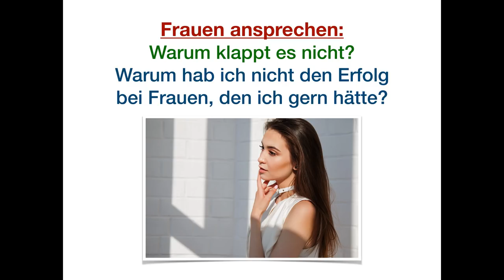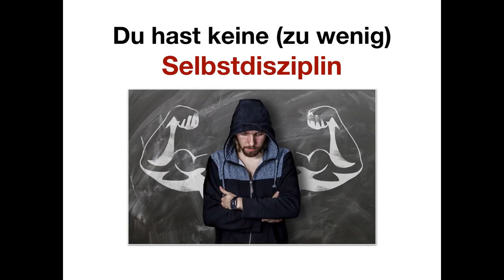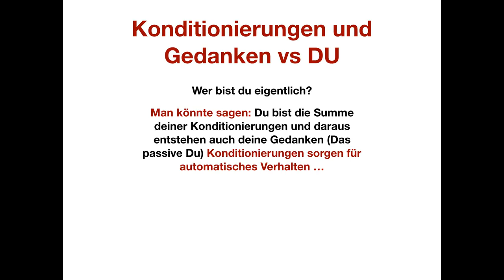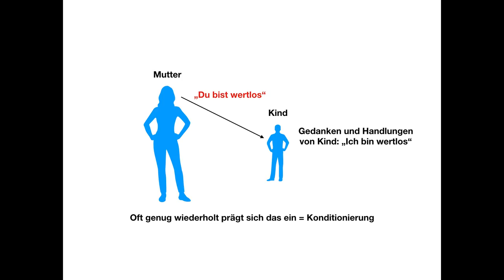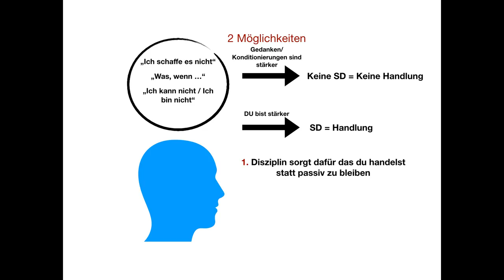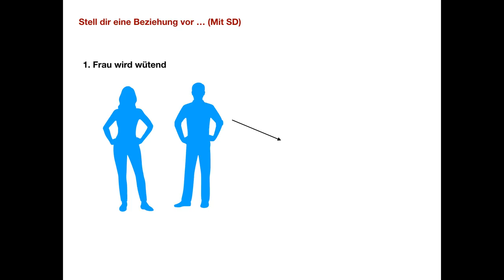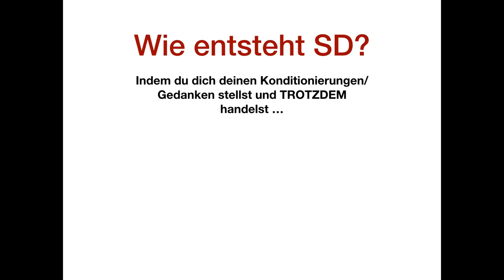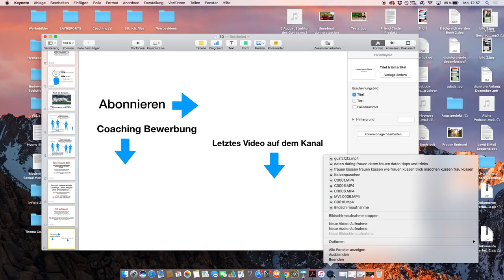Frauen ansprechen: Ansprechangst? Probleme mit Frauen? Nach diesem Video nicht mehr ...